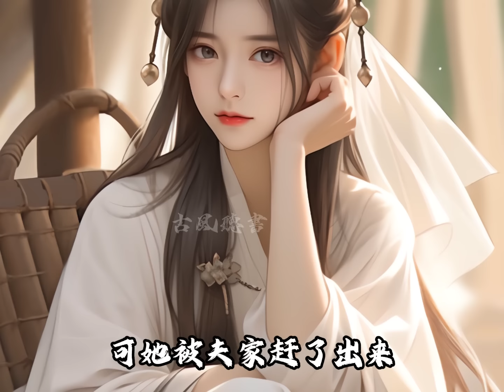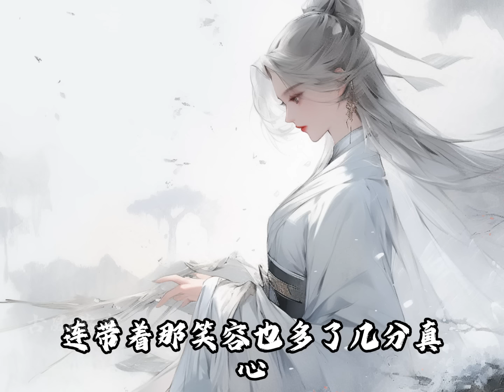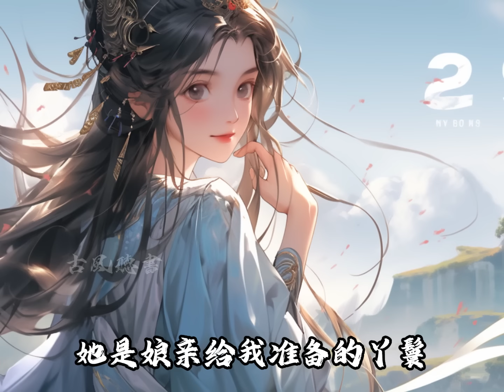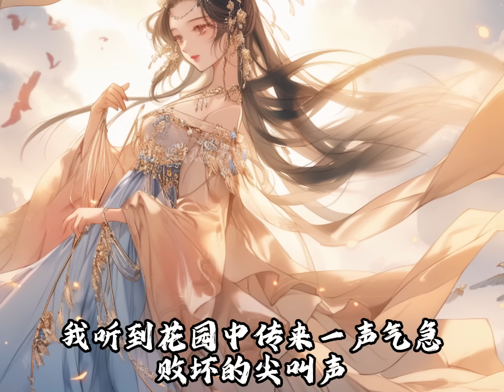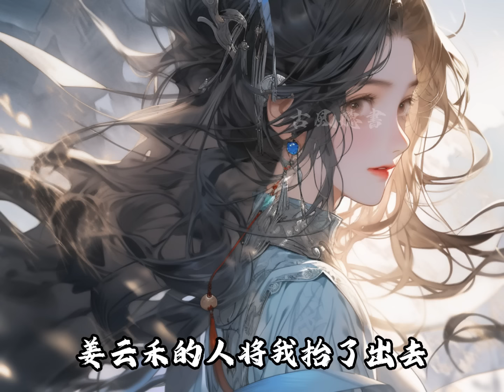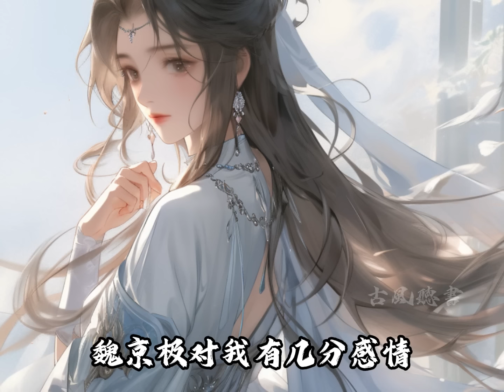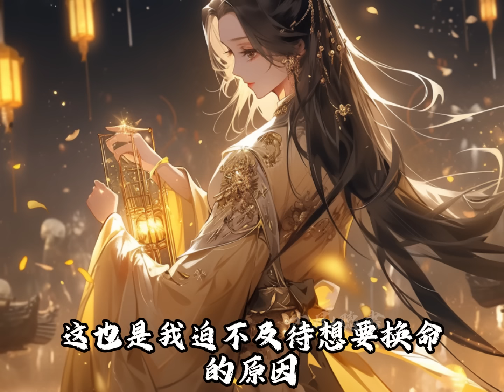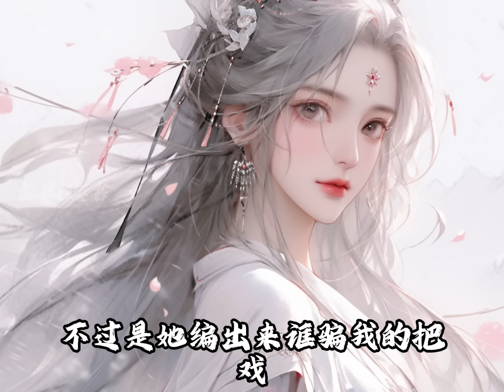【一口氣看完】庶妹換了我的命格，她如願成為太子妃，踩在我的頭上作威作福，而我被指給窮書生為妻，可她不知我是終生無福命，她才是大富大貴命，後來太子倒臺，她被下了詔獄，而書生官至首輔，我成了尊貴的首輔夫人